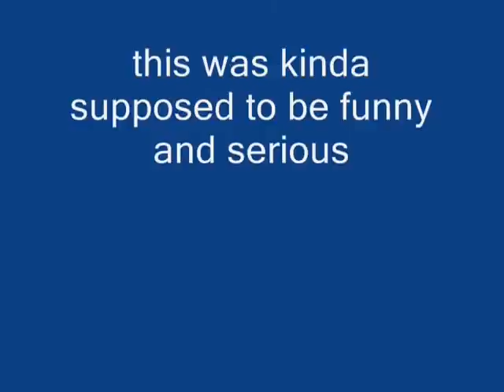Call of Duty 4: Modern Warfare - Glitches On Bloc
Some glitches on Bloc.

Sorry about the bad quality, lol.